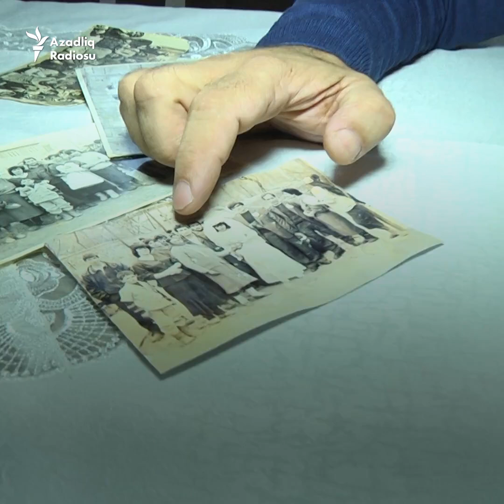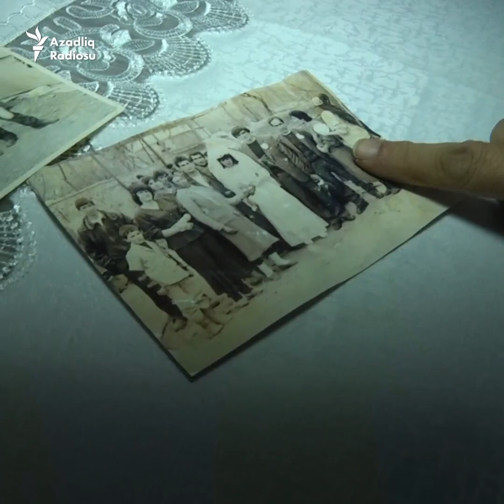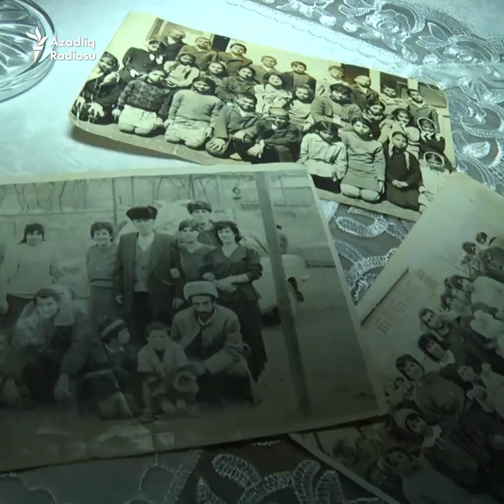Xocalıda sonuncu toy onların olub - 'Saat 9-da bitirməli olduq'